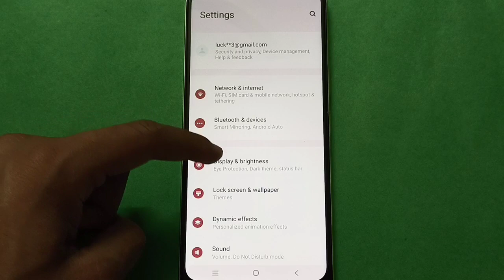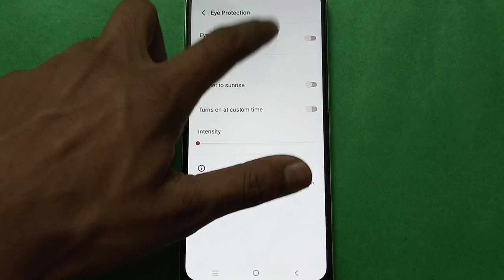Vivo Y93 Turn On And Off Eye Protection Mode setting,Vivo Y93 mobile setting kaise use kare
how to turn off eye protection mode |  eye protection mode kaise use kare |  how to enable eye protection mode vivo mobile |  eye protection mode kaise disable kare vivo mobile